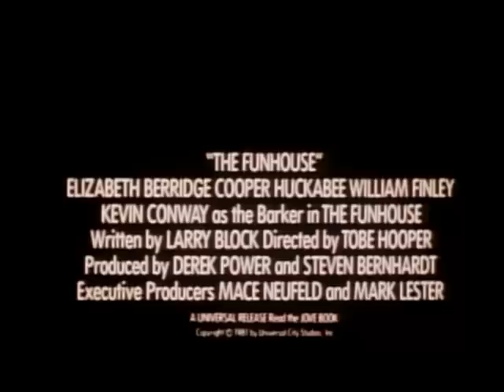The Funhouse 1981 Official Trailer